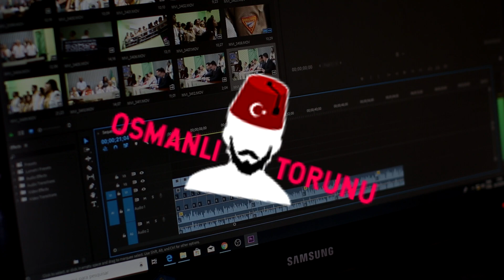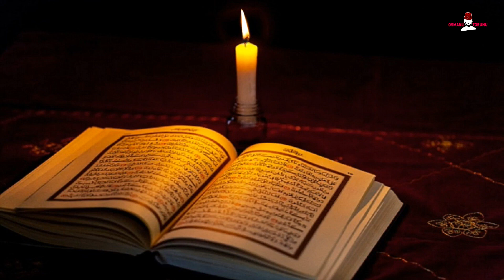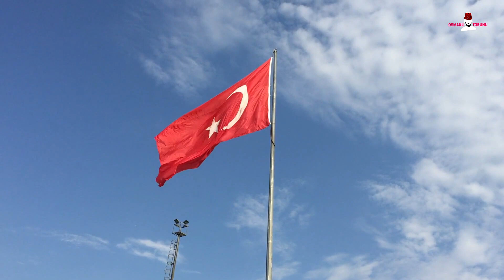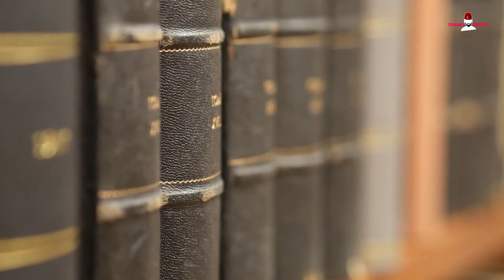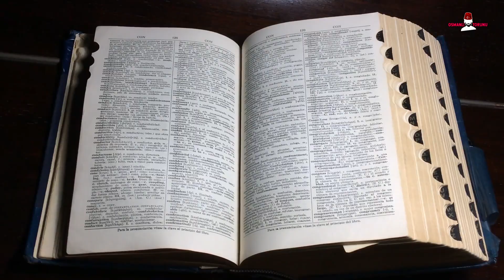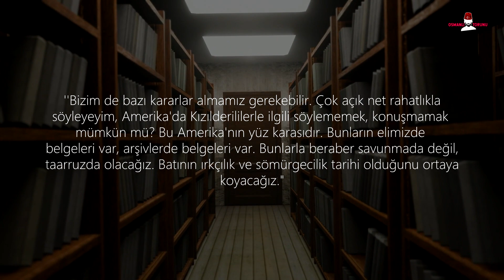Ermeni Bakanı Gözü Kesen Erdoğan Tokatı Yapıştırdı! Salon Buz Kesti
Bu kanalda iç politika'dan dış politikaya, bilimsel gelişmelere, ve güncel son dakika haberlerine yer verilmektedir. Sizler de son dakika, Doğu Akdeniz, Recep Tayyip Erdoğan, Azerbaycan, ABD, Rusya, Avrupa, savunma sanayi ve ekonomi hakkında haberler ve analizler dinlemek isterseniz doğru yerdesiniz.